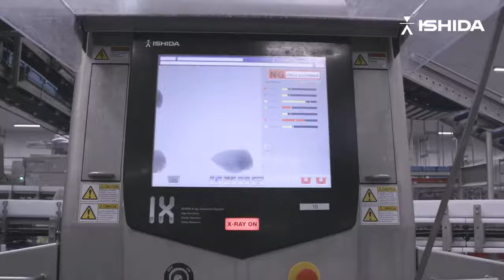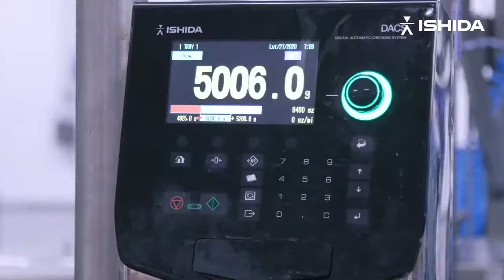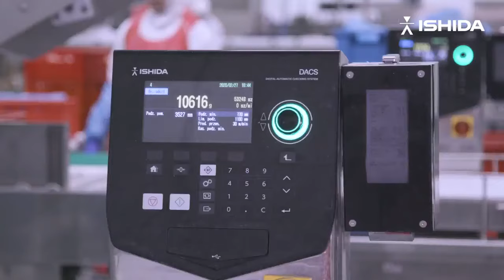Wall to wall processing and packing of fresh chicken Wipasz Poland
It was great to work along side our partner Ishida for this project.

Poultry processing
Chicken factory
Food processing solutions